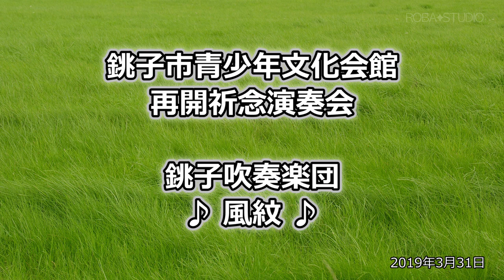風紋 [ 銚子吹奏楽団 ] 銚子市青少年文化会館再開祈念演奏会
♪ 風紋 ♪
2019年3月31日(日)

※諸事情等より一部の団体･楽曲のみ配信しております。

✦姉妹チャンネルの御案内✦

✦企画✦
銚子吹奏楽団

✦撮影✦
ロバ

✦編集✦
ロバ

✦その他✦